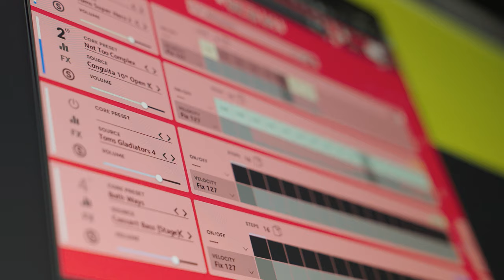DRUM FURY MOTION - TRAILER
—Drum Fury Motion At A Glance —
+ 1,813  Instruments & Presets
+ 6+ GB Sample Content (21,000+ audio files)
+ Constructed entirely from multi-sampled acoustic, digital, world, vocal and sound design percussion
+ Dual-core audio engine with Step & FX Animators
+ Dynamic tag-based preset browser
+ Randomize presets, sounds and parameters for instant and infinite inspiration
+ Drag & Drop MIDI patterns to a DAW
+ Hot-swappable effects chain technology